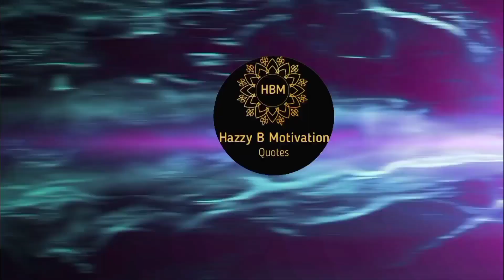मेहनत का फल||प्रयास से उपलब्धि तक: मेहनत का फल प्राप्त करना"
EffortToAchievement
ReapingTheFruit
HardWorkPaysOff
SuccessStories
Perseverance
AchievementJourney
Persistence
Determination
GoalSetting
SuccessMotivation
PersonalDevelopment
SelfImprovement
InspirationalVideo
MotivationalContent
SuccessMindset
HindiStory
Kahani
MoralStory
HindiKahani
InspiringStory
HeartTouchingStory
MoralValues
HindiFiction
Storytelling
EmotionalStory
बच्चोंकीकहानी
लघुकथा
प्रेरणादायककहानी
रोमांचकथा
शिक्षाप्रदककहानी
विवरण:
इस प्रेरक यूट्यूब वीडियो में,, |प्रयास से उपलब्धि तक: मेहनत का फल प्राप्त करना  ," हम समर्पण और दृढ़ता को मूर्त सफलता में बदलने की यात्रा में तल्लीन हैं।  हमारे साथ जुड़ें क्योंकि हम कड़ी मेहनत की परिवर्तनकारी शक्ति का पता लगाते हैं और पुरस्कृत परिणाम ला सकते हैं।  वास्तविक जीवन की कहानियों और मूल्यवान अंतर्दृष्टि के माध्यम से, इस वीडियो का उद्देश्य दर्शकों को उपलब्धि के अपने पथ पर दृढ़ता और दृढ़ संकल्प के गुणों को अपनाने के लिए प्रेरित और प्रोत्साहित करना है।  अपने परिश्रम का फल पाने की खुशी और अपने प्रयासों को फलित होते देखने से मिलने वाली तृप्ति की खोज करें।